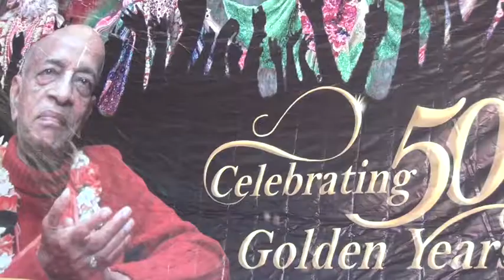June 7 Do not make bhakti cheap